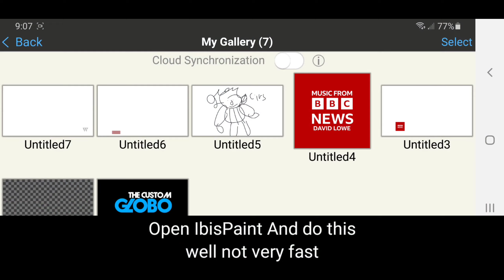TVbd Graphics on Android (OUTDATED)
Any Video Editor is Compatible with any kind of res.

(Outdated as of 2024)